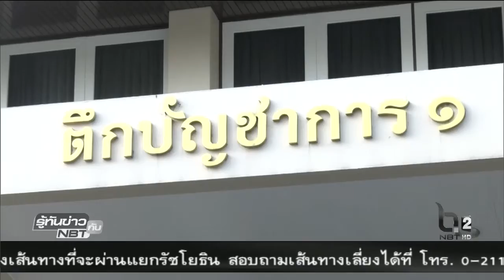การประชุมคณะรัฐมนตรีประจำสัปดาห์ 15 พ.ย.59